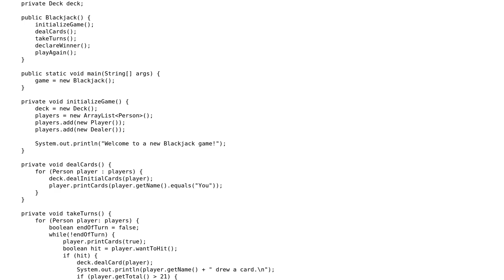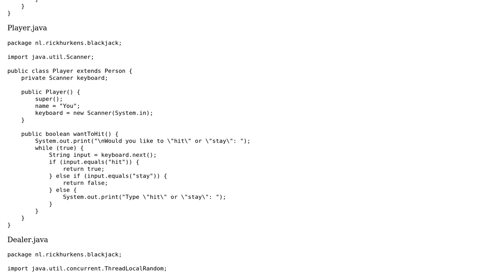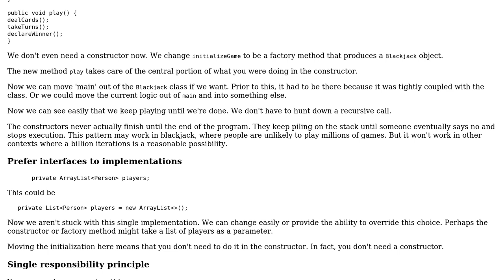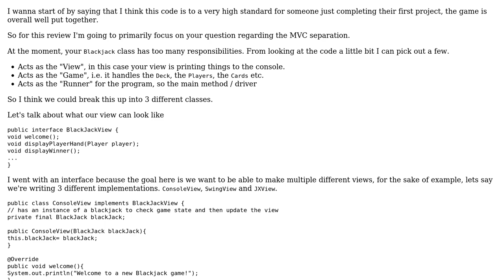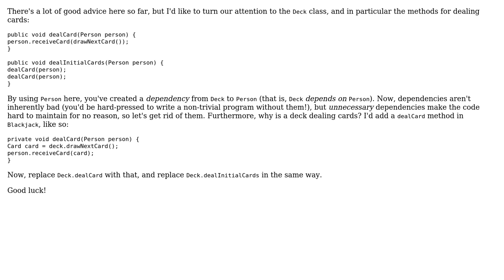Code Review: Simple Blackjack game in console (4 Solutions!!)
Code Review: Simple Blackjack game in console

With thanks & praise to God, and with thanks to the many people who have made this project possible! | Content (except music & images) licensed under CC BY-SA | Music | Images & others | With thanks to user Rick user Oliver530 user naomimyselfandi user mdfst13 user chatton user alecxe and the Stack Exchange Network Trademarks are property of their respective owners. You are responsible for your own actions.